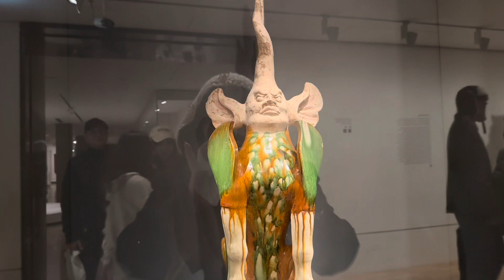墨尔本艺术中心中国古董免费展Melbourne Arts Center Chinese Antiques Free Exhibition